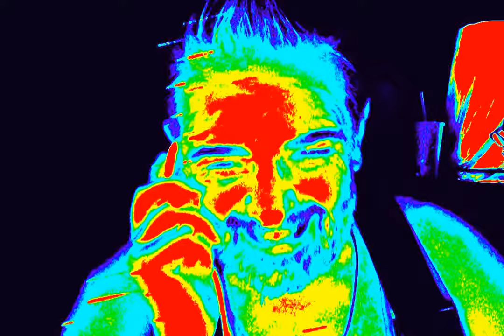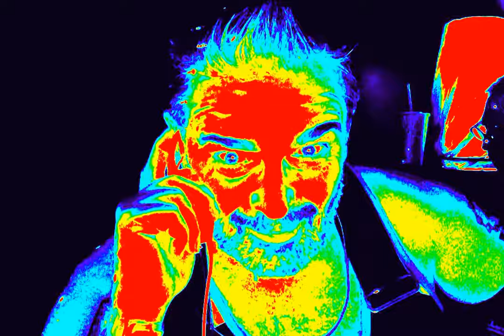"Murder on Dance Floor" in Kpop by Vladimiro Di Vito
I GOT INSPIRED FROM THIS SONG WHEN I CREATED MY
Kpop VIDEOCLIP ABOUT WORLDPEACE: (Lyrics song included)

 "EXECUTIVE DECISION FOR WORLDPEACE"
In the WorldPeace there are no Religions or rules or hard things to do.Important is, listen your heart with honesty and wise rationality in respect and love of yourself and others.
Each of US and ALL togheters as today we have only one MISSION and that is protect all Humanity,Earth,Mother Nature.
We must fight as LIONS will do .with determination and if needed as Archangel Michael in mission.
Everything and everyone that will try to destroy all values and purposes of LIFE and OUR preservation must be stopped in the name of WorlPeace an in the name of LOVE ...takes what takes.
NamasteAmen Vladimiro Di Vito
PS. ArtPic is from the private collection " MODERN SALMS"

"LYRICS of the song "Murdered on the dance floor":

It's murder on the dance floor
You'd better not kill the groove
DJ, gonna burn this god damn house right down
I know I know I know I know I know I know I know
If you think your gettin' away
I will prove you wrong
I'll take you all the way
Boy, just come along
Hear me when I say
Hey
But you'd better not kill the grove
Hey hey
But you'd better not steal the moves
There may be fathers
I'll take…